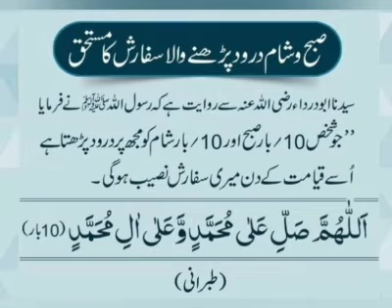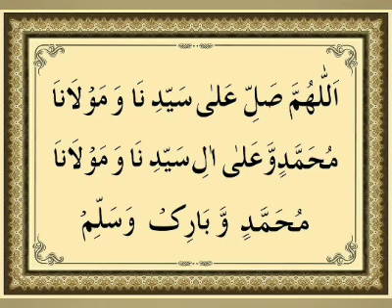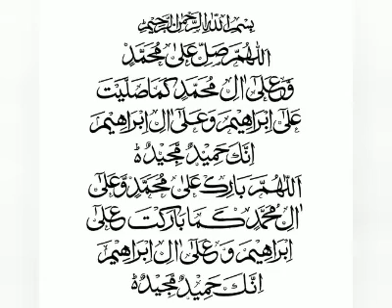Darood pak | darood sharif ki fazilat | musalmon k liye inaam